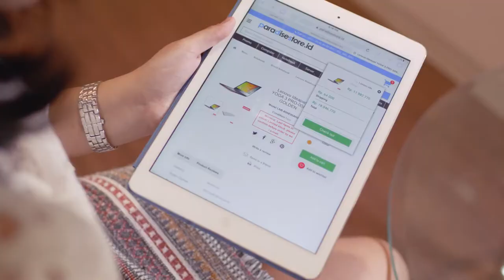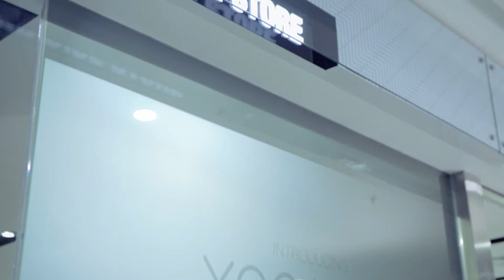CTI Company Profile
PT Computrade Technology International (CTI Group) is a leading distributor and provider of infrastructure and information technology solutions in Indonesia.

Established in 2003, CTI has transformed itself into a holding company with several subsidiary companies. CTI currently oversees eight IT companies specializing in several areas of expertise based on product and service differentiation: PT Blue Power Technology, PT Central Data Technology, PT Defender Nusa Semesta (Defenxor), PT Equine Technologies, PT Helios Informatika, PT Inovasi Informatika Indonesia, PT Virtus Technology Indonesia and PT XDC Indonesia.